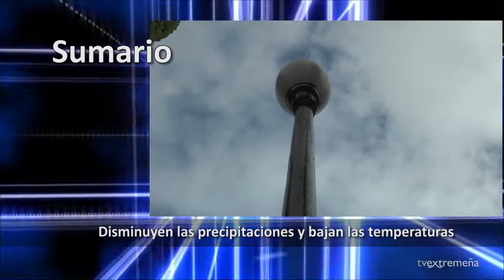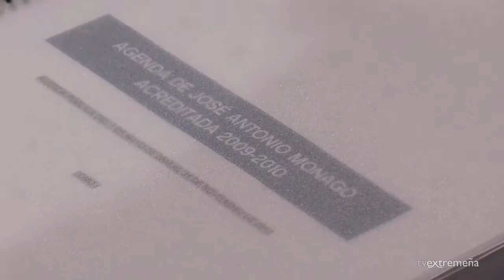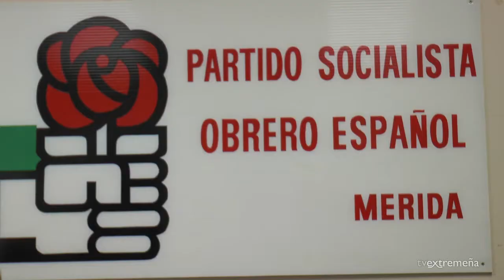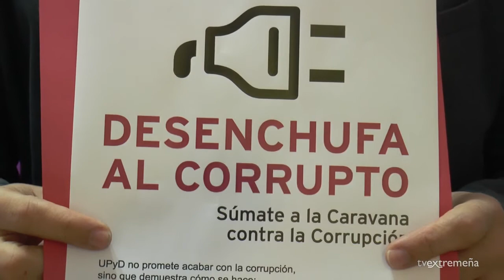TELEVISIÓN EXTREMEÑA 14-11-14 FLASH NOTICIAS 98